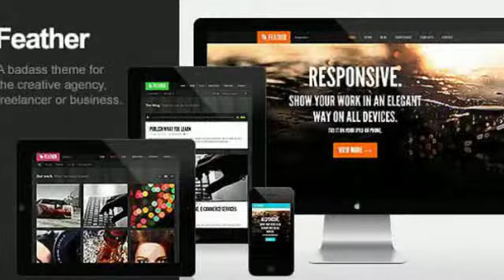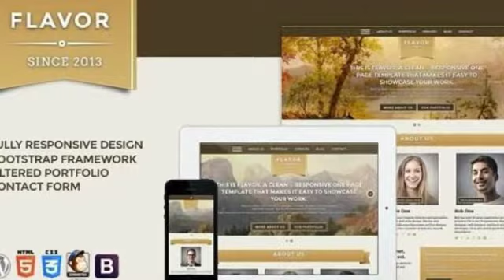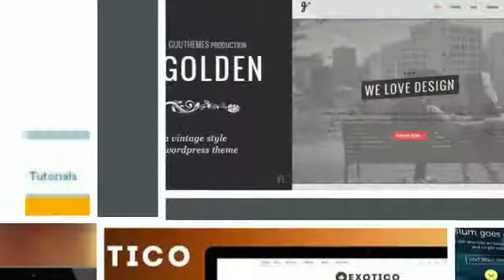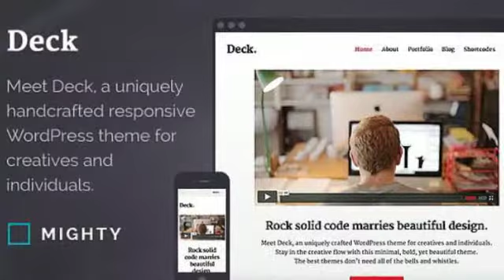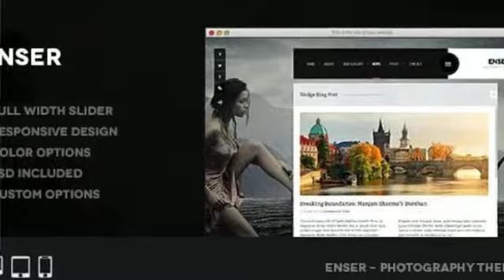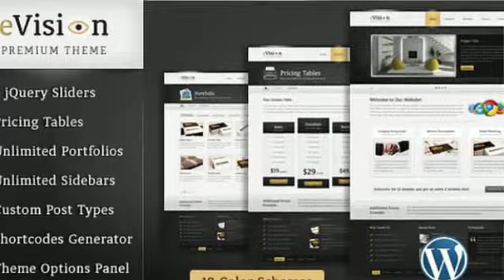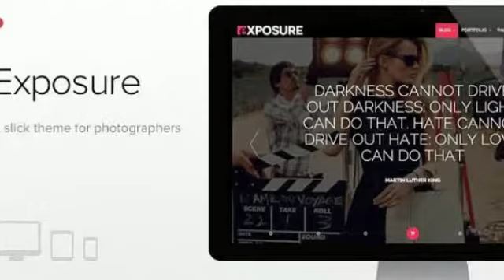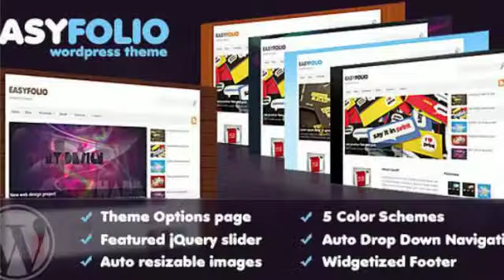Wordpress Best Portfolio Themes